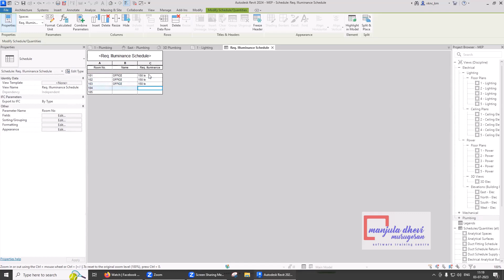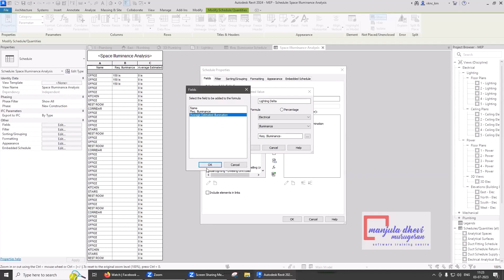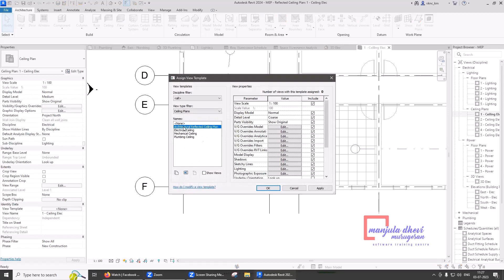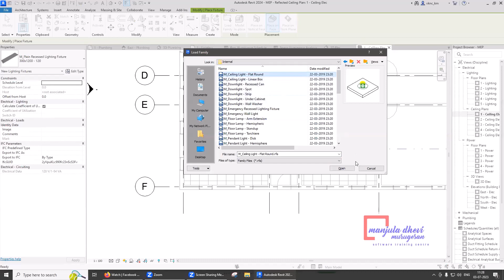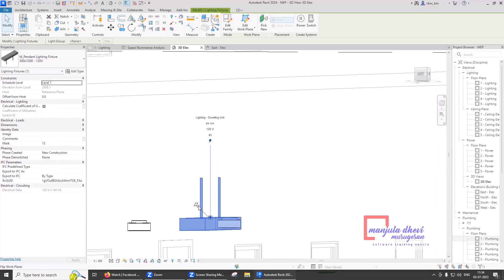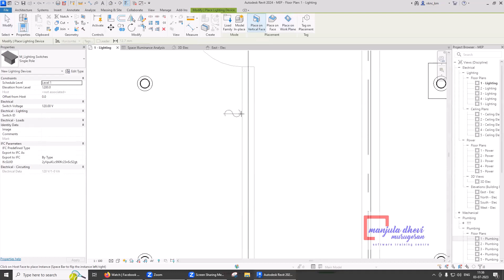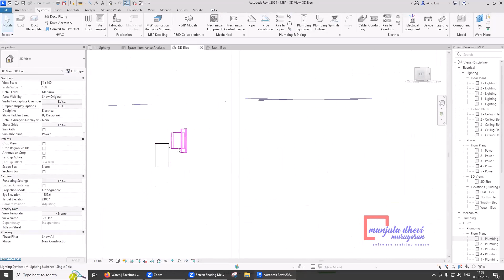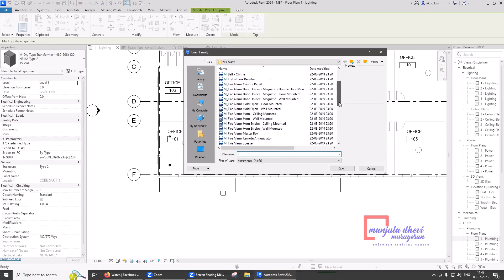REVIT 2024 MEP SESSION 22 ELECTRICAL PART 01 TAMIL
We, Manjula Dhevi Murugesan Software Training Centre are providing training in Revit MEP,  SmartPlant 3D (SP3D), Plant Design Management System (PDMS), Everything 3D (E3D), AutoCAD Plant 3D, AutoCAD P&ID, Autodesk Inventor, Revit Architecture, Revit Structure. Revit Mechanical, Revit Electrical, Revit Plumbing, HVAC. We are providing certificate and hands-on material